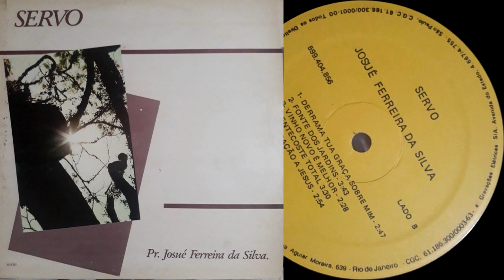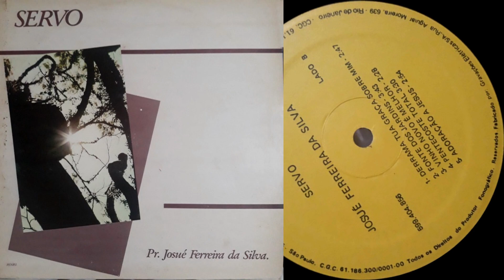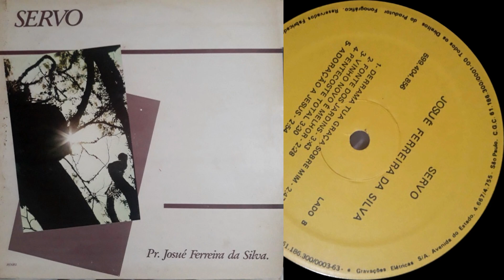Pr. Josué Ferreira Da Silva – Derrama Tua Graça Sobre Mim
Pr. Josué Ferreira Da Silva – Servo
Selo: Not On Label
País: Brazil
Lançado: 1991
Gênero: Latin, Folk, World, & Country
Estilo: Gospel
Producer – Pr. Josué Ferreira Da Silva
Producer [Musical], Arranged By – Asaph Borba

Até os meus ossos sofrem agonia mortal quando os meus adversários zombam de mim, perguntando-me o tempo todo: "Onde está o seu Deus?" Por que você está assim tão triste, ó minha alma? Por que está assim tão perturbada dentro de mim? Ponha a sua esperança em Deus! Pois ainda o louvarei; ele é o meu Salvador e o meu Deus.
- Salmos 42:10-11